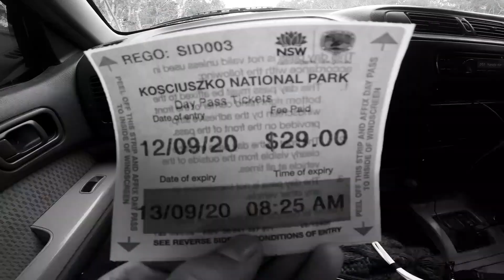Mount Twynam climb 2020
Four of our friends decided to climb the Mount Twynam (2,195 m (7,201 ft) is located on the part of the great dividing range, in Snowy Mountain  in NSW, Australia. The mountain is located close to the border between New South Wales and Victoria. The mountain is the third highest mountain of Australia, and this is my first expedition in Australia.